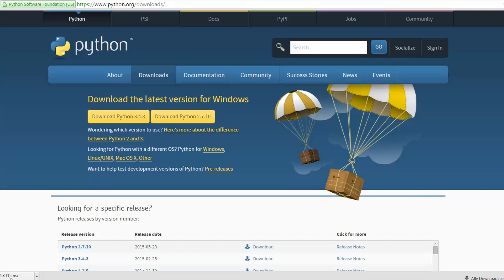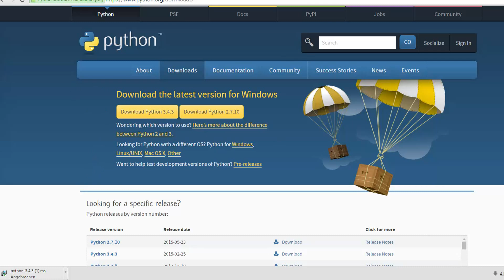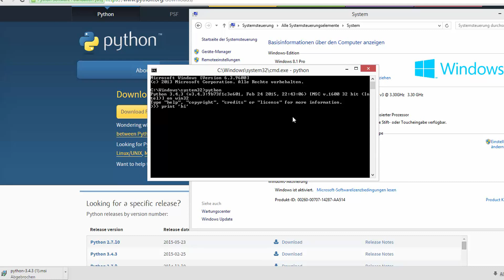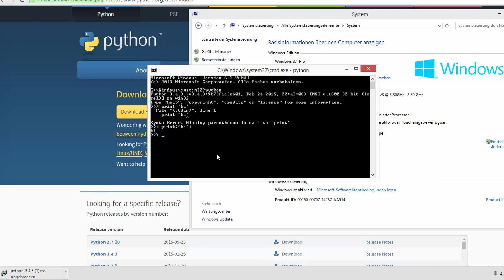Python 3 Tutorial #1 - Einleitung und Installation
Anmerkung hierzu: Bei der neuesten Python Installation muss kein Pfad mehr eingetragen werden, da gibt's bei der Installation einfach einen Haken gaaanz am Anfang beim allerersten Fenster.
Anmerkung 2: Für das print nutzt print("euerText") Mit Klammern und Anführungsstrichen.
Alles andere ist noch top aktuell :)
In dieser Tutorialserie zeige ich euch die Programmiersprache Python.